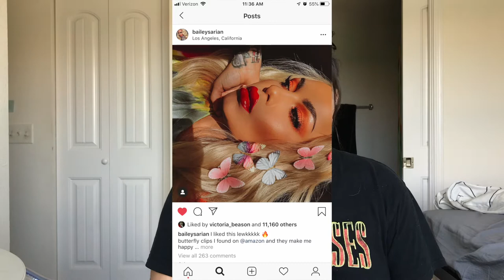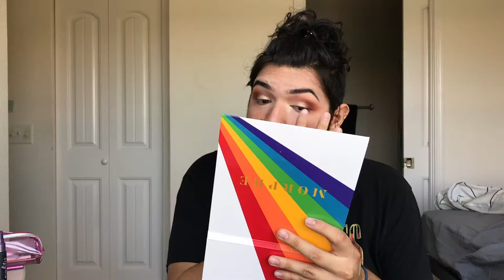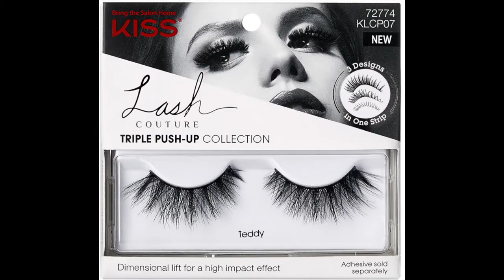Get Ready With Me??? Just for fun i guess... I don't Know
Hello Everyone! So i filmed this video a couple of months ago with the intention of uploading it. Then i ended up HATING IT. But then i watched it again with a test audience and i was like "i guess it isn't THAT bad". I think I didn't like it because this video is LITERALLY me like if you ever wanted to know what talking to me is like. this is it just me talking about the same FIVE THINGS and then randomly singing. ANYWAYS now I'm just rambling, dose anyone even read these anymore? :)